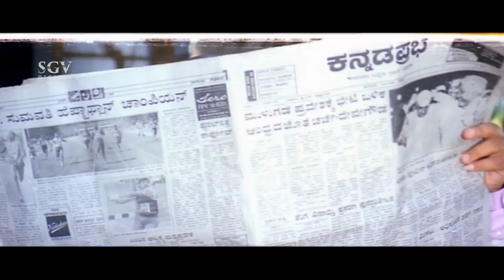ಅವರು ಜವಾನರಲ್ಲ, ಈ ಮನೆ ಯಜಮಾನರು | ಗಾರೆ ಗಂಗಪ್ಪ Doddanna Comedy Scene | Bal Nan Maga Kannada Movie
Watch Bal Nan Maga Kannada Movie Comedy Scenes Staring Jaggesh, Doddanna and Mohana In Lead Roles.

Movie : Bal Nan Maga – ಬಲ್ ನನ್ ಮಗ

Star Cast : Jaggesh, Mohana, B V Radha, Umashree, Vanishree, Doddanna, Ravikiran, K V Nagesh Kumar, Umesh, Sihikahi Chandru, M S Karanth, Shani Mahadevappa, Agro Chikkanna, Mandeep Roy, Budal Krishnamurthy, Sriranga, M D Kaushik, Kingkong Kulla, Jayaram, Pramod, Rammurthy, Shanthamma, Sandhya, Baby Sindhu

Director : C H Balaji Singh (Babu)
Story : Remake of Aa Okkati Adakku (Telugu) (1992)
Lyrics : Sriranga, Vyasa Rao, V Manohar, Ramesh Rao
Release : 1995